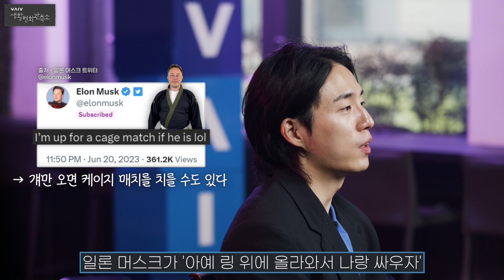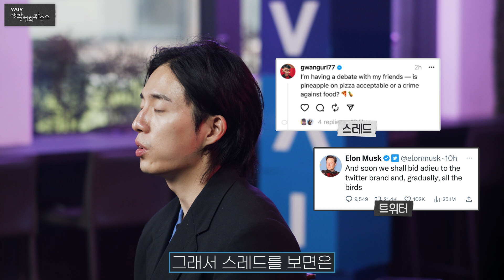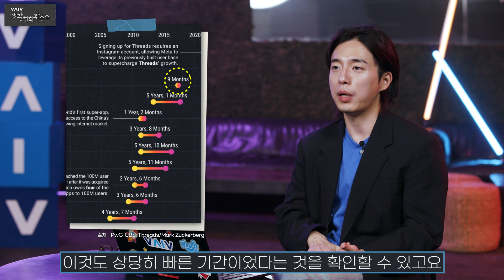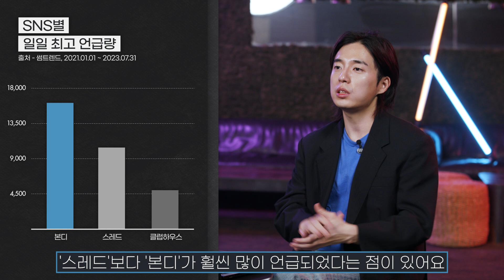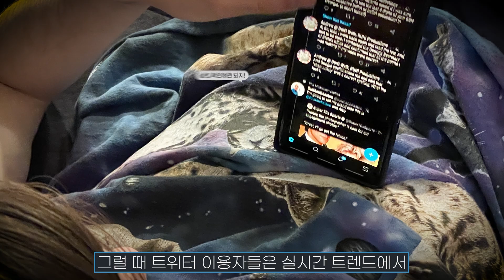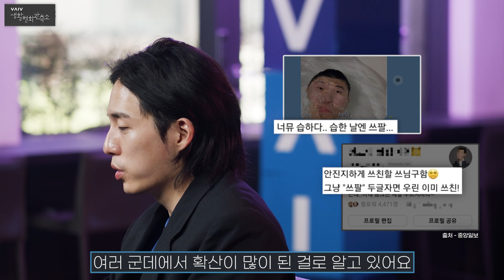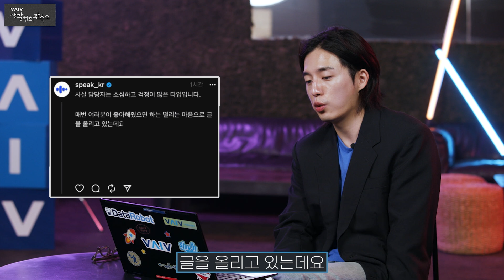'트위터 대항마'가 나타났다? 전문가가 예측한 스레드의 미래!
'트위터 대항마'가 나타났다?
전문가가 예측한 스레드의 미래!

📌Chapter📌
00:00 시작
00:23 스레드의 탄생 비화
01:19 스레드 초기 흥행이 가능했던 이유
03:23 [데이터 비교] 스레드, 클럽하우스, 본디
04:44 스레드는 트위터를 이길 수 있을까?
06:59 스레드를 200% 활용할 수 있는 방법(feat. 스픽)
09:40 그리고 꿀팁!